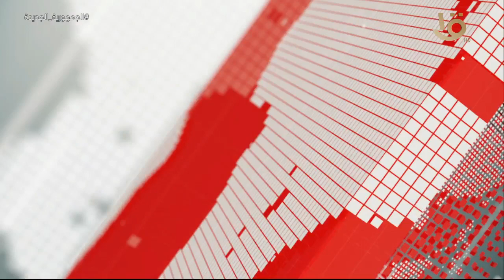تغطية خاصة | الرئيس السيسي يجتمع مع رئيس مجلس الوزراء وعدد من المسؤولين